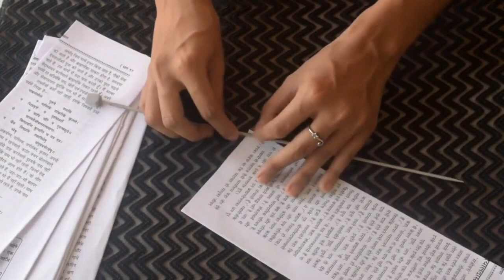How to make a jewellery box using newspaper | DIY Newspaper Craft Idea | parul pawar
How to make a jewellery box using newspaper & Cardboard
Hello Friends,
In this video i show you how to make a beautiful newspaper Jewellery Gift Box.

In this video i show you how to make a Newspaper diy Craft jar

A wonderful handmade gift for your friends and family

DIY Newspaper cycle decorative piece | Best out of waste craft idea

I will see you soon with more ideas^^

LOVE & LOVE...!